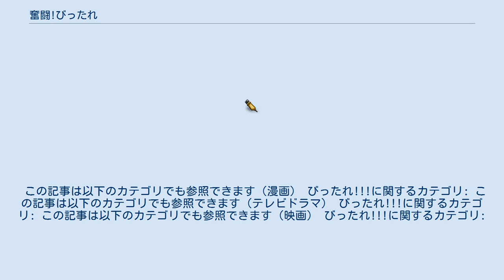奮闘!びったれ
『奮闘！びったれ』（きばれ びったれ）は、田島隆原作、高橋昌大作画による漫画。
第1シリーズは『プレイコミック』で2013年8月号から2014年7月号まで発表され、その後2014年9月30日発売の『別冊ヤングチャンピオン』2014年11月号（誕生号）から2016年5月号まで（どちらも秋田書店）、『びったれ!!!』と改題の上、連載された。
 元極道でシングルファーザーの司法書士を主人公とした作品。
同じく田島の作品である『カバチタレ!』や『極悪がんぼ』などと同様に、田島の出身地である広島県を舞台としており、タイトルの「びったれ」も広島弁で「小心者」を意味する方言である。
普段は「ドジでお人よし」の主人公が、弱者のために「敏腕司法書士」となり、それでも法では解決できない理不尽な問題には「元極道」として凄みを利かせて解決しようとする、「3つの顔を持つ」男の物語である。
 本項では、2015年に独立局などで放送されているテレビドラマ・同年秋に公開された映画『劇場版 びったれ!!!』についても説明する。
 『びったれ!!!』のタイトルでテレビドラマ化。
2015年1月14日から3月18日まで各地方局で放送されている。
主演は田中圭。
一部放送局では、わかさ生活の一社提供となっている。
 広島県が舞台の作品だが、撮影は、首都圏にて行われている。
 本編開始前に、『このドラマはフィクションであり、登場人物、団体名などは実在のものとは一切関係ありません。
 また、劇中の法令に抵触する行為は演出上のものです。
』との注意画面が表示される。
 もみじ司法合同事務所に所属する司法書士の伊武努は、普段は真面目な青年だが、姉の死を機に極道の世界から足を洗った異色の経歴の持ち主だった。
姉の遺児であるかりんを育てながら、時には過去に培った人脈を生かしながら、様々な案件を手掛けていく。
 ゲスト 2015年1月時点で放送開始している地方局全10局が共同制作局となっている。
同様の手法は、2014年7月 - 9月に地方局など20局共同制作となった『幼獣マメシバ 望郷篇』でも行われている。
千葉テレビ放送を除き、全て深夜帯での放送となっている。
 ネット局に関する備考 映画『びったれ!!!』は、2015年11月28日公開。
金田敬の監督で、竹内清人が原作者の田島隆と共同で脚本した。
主演はドラマ版と同じく田中圭。
 ドラマ版と違い、全て原作と同じ広島県内での撮影となり、広島市佐伯区湯来町などでロケが行われた。
 主題歌は、あゆみくりかまきの「森森森」。
 この記事は以下のカテゴリでも参照できます（漫画） びったれ!!!に関するカテゴリ: この記事は以下のカテゴリでも参照できます（テレビドラマ） びったれ!!!に関するカテゴリ: この記事は以下のカテゴリでも参照できます（映画） びったれ!!!に関するカテゴリ: